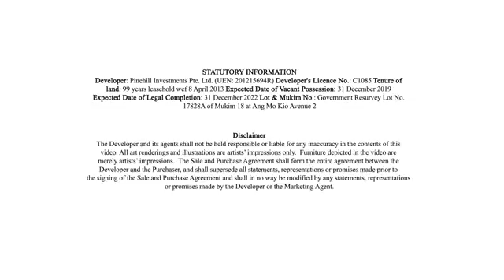The Panorama @ Ang Mo Kio Condominium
The PANORAMA

Located in an established residential estate in Ang Mo Kio, this 198,942 square feet site has excellent transportation connectivity to Seletar Expressway and Central Expressway which provides easy access into the city.

It is also close to the future Mayflower MRT Station on the new Thomson Line.

This 99-year leasehold site is just adjacent to CHIJ St. Nicholas Girls' School and is in close proximity to Anderson Junior College, Nanyang Polytechnic and the James Cook University campus.

Residents will also enjoy close access to lifestyle amenities and recreational facilities.

Six distinctive towers thoughtfully designed to offer spectacular views, with an inner sanctum of lush landscaping interwoven with a myriad of amenities and facilities. These unite to define the design genesis of The Panorama.

The architecture is modern and refreshing. A grand entrance surrounded by lush gardens and water features are the first welcomes. The sprawling central green with wide open space promises boundless enjoyment for the young and old. Lofty double-volume lift lobbies extend the luxurious sense of arrival upon returning home.

Sky parks, cantilevered between two pairs of towers, form large communal decks where residents can relish breathtaking views while enjoying a rooftop party or working out in the gym.